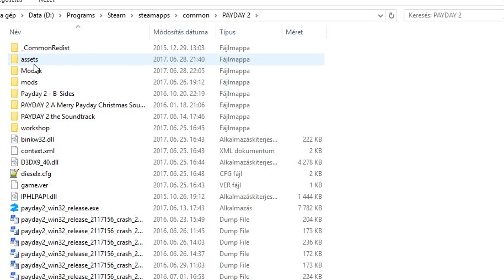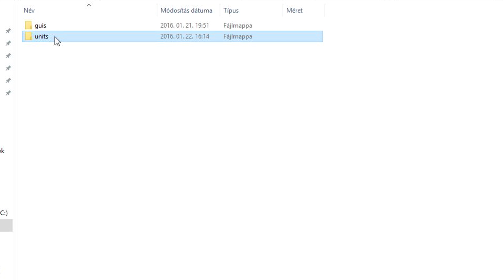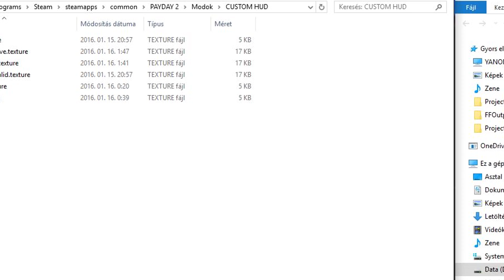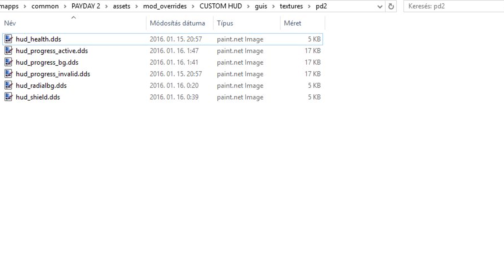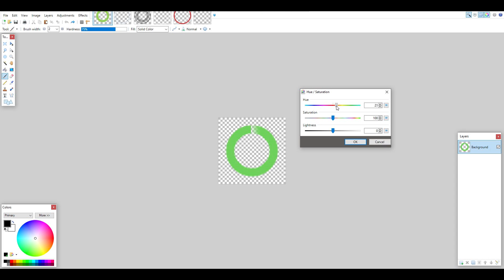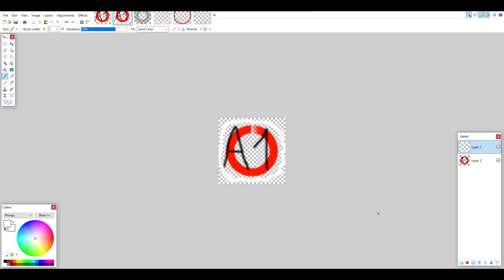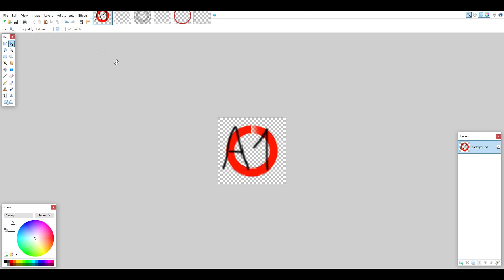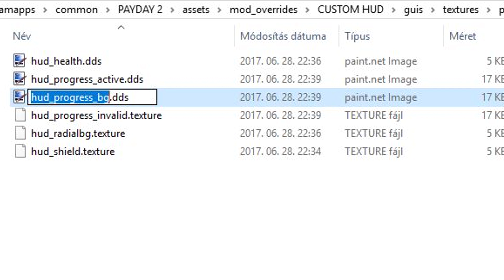Payday 2 Custom HUD Textures Tutorial (easy, simple) [OUTDATED]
EDIT: The game got updated. If you use the HP and Armor icons, they get shrinked ingame!
SOLVED: In the comment section, 'RaSXGE' found a solution:
"I have found a way to solve this (for me i don't know if you can fix it the same way) just resize the textures from 64 pixels (which was the sizes for the health, shield and their bg files) just double this to 128 and it should not be a problem. The Interact circle did already have 128 pixels in size (i don't know why but they had) so that was no issue :)"

So, I've been asked to show you how you can make your own HUD textures for Payday 2. I tried to make it as short and as simple as possible.